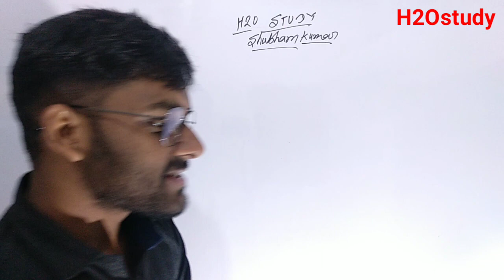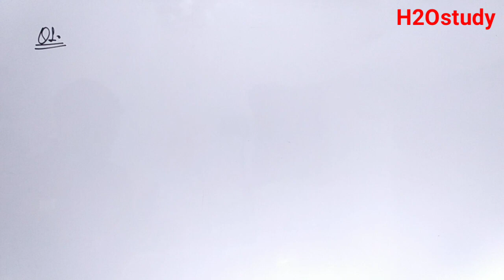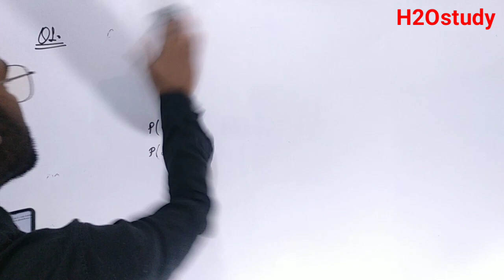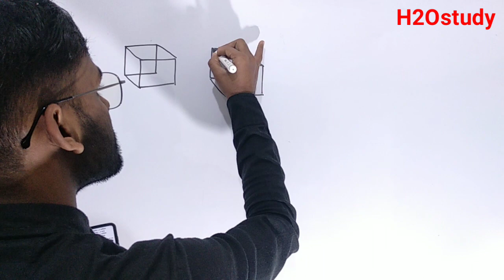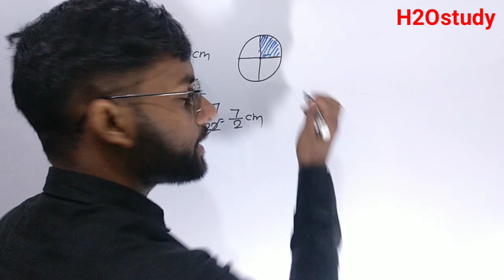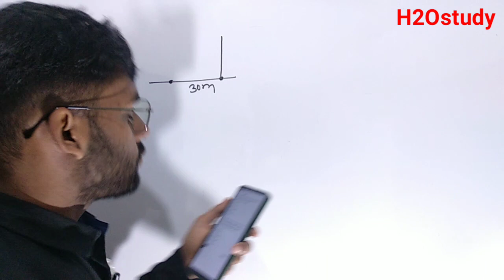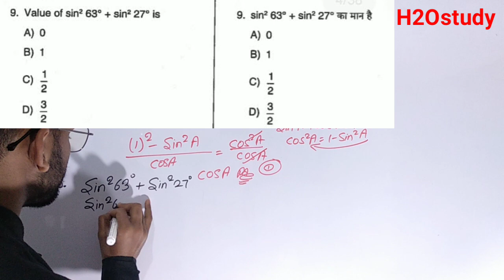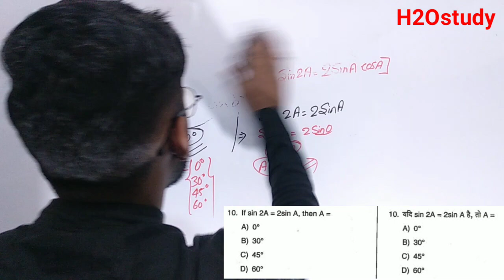Jharkhand Polytechnic Math Previous Year Question Papers 2018|Part-1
Jharkhand Polytechnic Math Previous Year Question Paper 2018|Math Important question Previous Year|Jharkhand Polytechnic Math Previous Year Question Papers in Hindi or English|Part-1|

Hi
    I am Shubham Kumar You Watching आपका प्यारा सा channel H2O STUDY

HelpLine No.7061687321